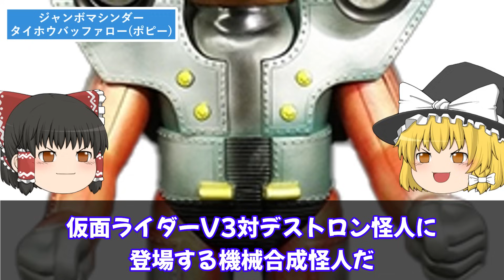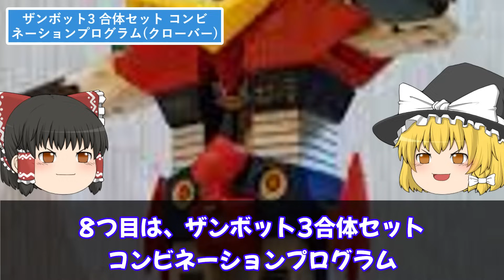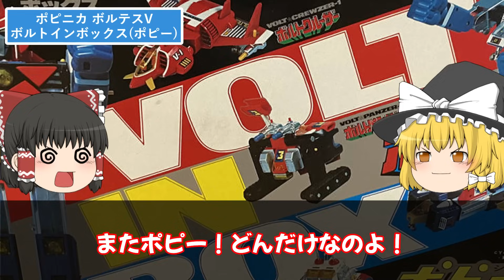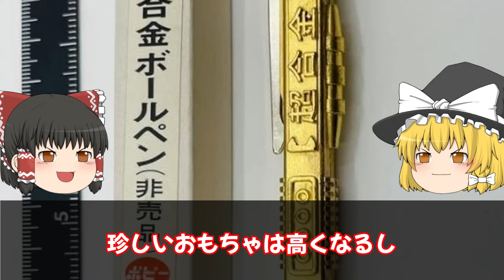【ゆっくり解説】高値で売買される「昭和のおもちゃ」 実家にあるかも？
今回は「高値で売買される「昭和のおもちゃ」 実家にあるかも？」
について

▼目次▼
00:00 オープニング
00:23 UFO戦士ダイアポロンのソフビ（ブルマァク）
01:00 ジャンボマシンダー タイホウバッファロー(ポピー)
01:49 スーパージャンボマシンダー 百獣王ゴライオン
02:17 ビクトラー VJ-07ジャックタンク(ポピー)
03:13 ウルトラマンソフビのエラー品(ブルマァク）
03:52 超金属 鉄人28号(ポピー)
04:43 ジャンボマシンダー ゲッター1(ポピー)
05:37 ザンボット3 合体セット コンビネーションプログラム(クローバー)
06:16 ポピニカ ボルテスV ボルトインボックス(ポピー)
07:10 超合金ボールペン(ポピー)
07:50 銀河鉄道999 メーテルと鉄郎のドール＆ソフビセット(ポピー)
08:28 プラデラ グレートマジンガー 大型基地 科学要塞研究所(ポピー)
09:59 レトロソフビ
11:00 ブリキのおもちゃ
12:25 超合金